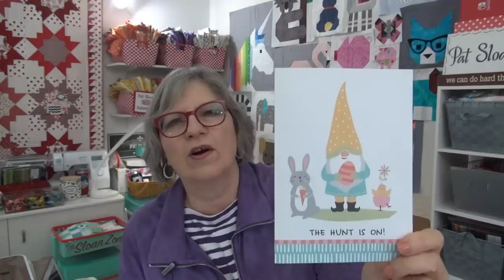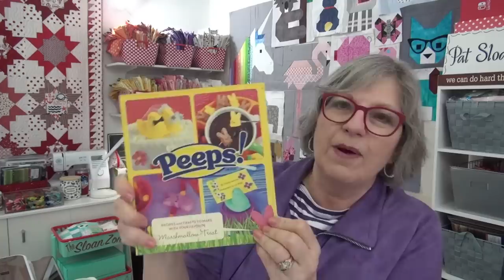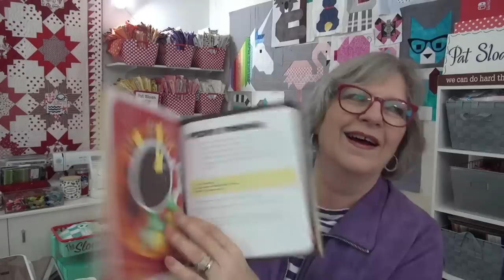Critter Parade and Do I do an inner border for the Block a Day?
Hedgehog with glasses
Hedgehog full quilt

Pig - same pattern in different sizes –Piggie in Quilt in book #2 both books are great!

::Quilt behind me on back side of the table is Flower bouquet